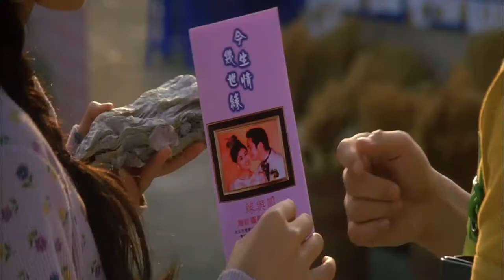Gorgeous | Official Hindi Trailer | Hong Kong Movie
Genre: Action, Comedy, Romance, South-East Asian, Dubbed , Martial Arts

Year: 1999

Director: Vincent Kok

Actor: Jackie Chan, Qi Shu, Tony Chiu-Wai Leung, Emil Chau, Richie Jen, Ken Lo, Sung Young Chen, Elaine Jin, Bradley James Allan, Tats Lau, Vincent Kok, Sandra Kwan Yue Ng, Sam Lee, Kar-Ying Law, Stephen Chow, David Leung, Stephen Fung, Daniel Wu, Paul Chang Chung, Joe Cheng, Maggie Ho-yee Cheung, Siu Wai Cheung, Tat-Ming Cheung, William Wai-Lun Duen, Asuka Higuchi, Kam-Wah Koo, Eric Kot, Jo Kuk, Yung Kwan, Suet Lam

Rating: U/A 13+
Violence

A romantic girl travels to Hong Kong in search of certain love but instead meets a kind-hearted professional fighter for whom she begins to fall instead.